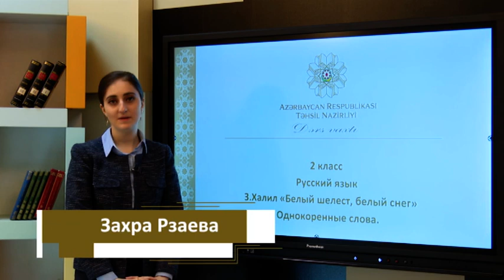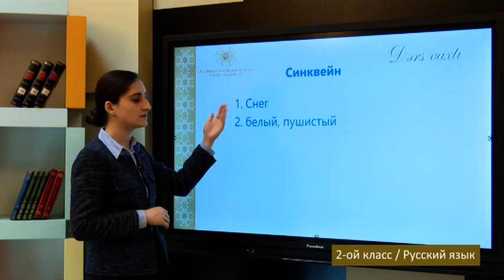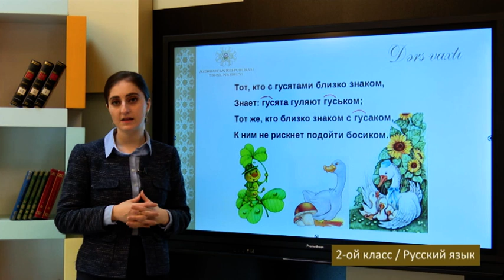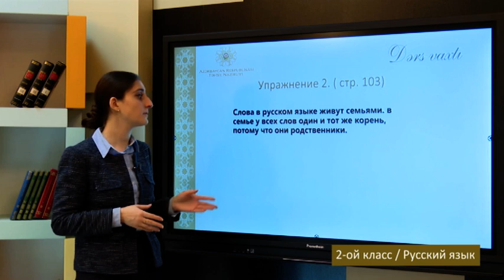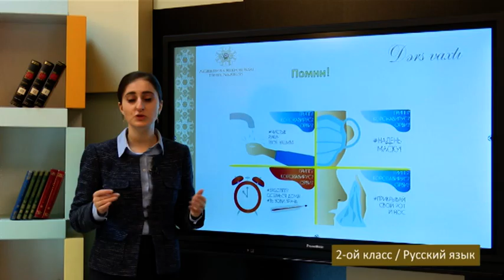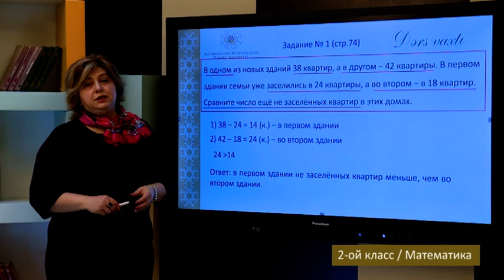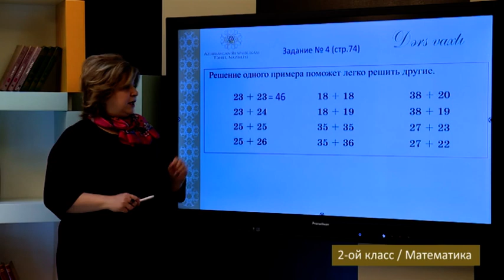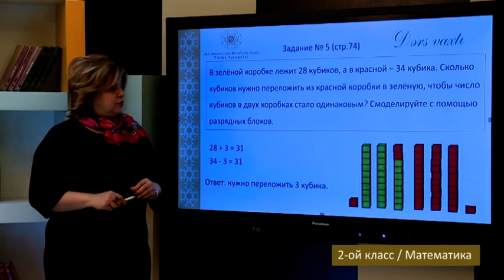“Dərs vaxtı”: 2-ci sinif dərsləri ( rus bölməsi) (26.01.2021)